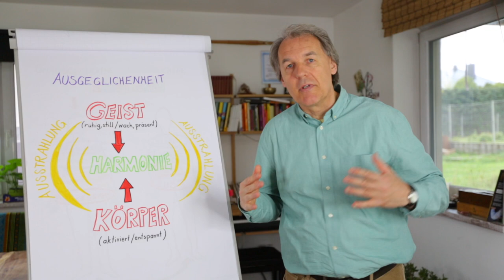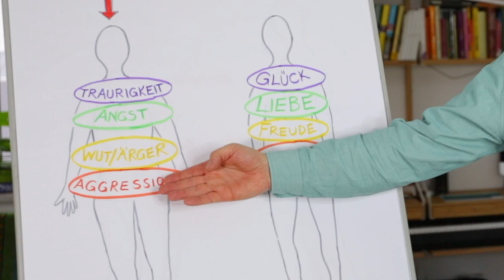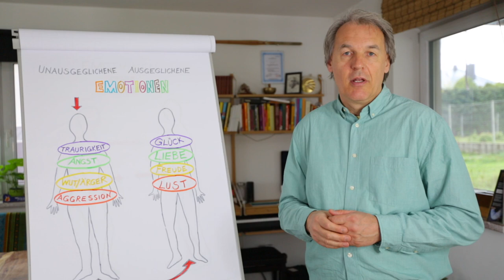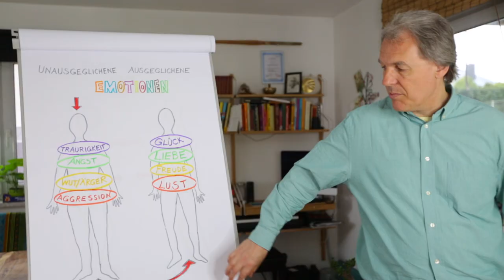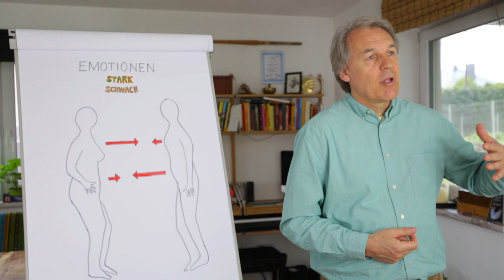Andreas Gürtler Emotionen vs2